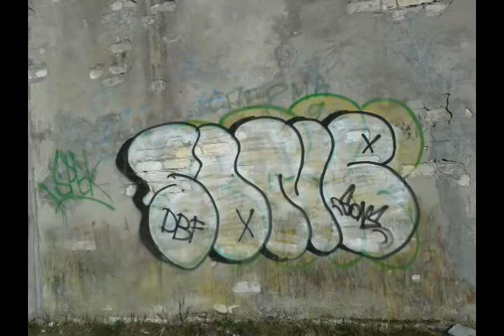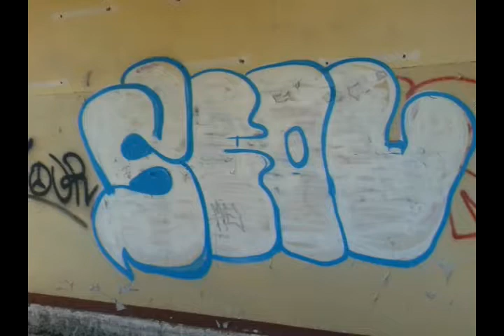Graffiti in Ventspils #3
Graffiti in Ventspils #3 and tag (zins)